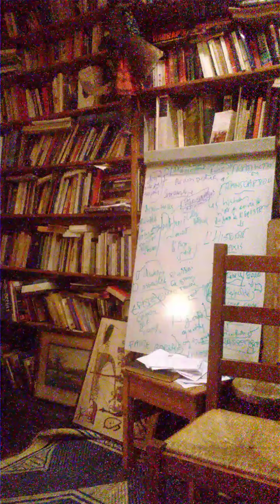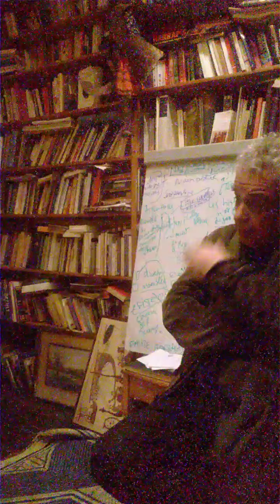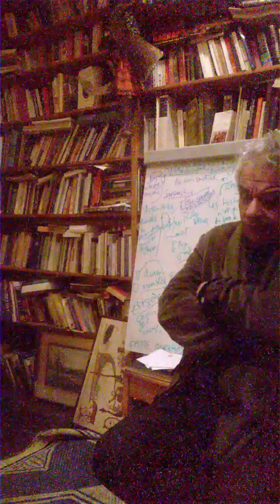Jacques Halbronn Le passage entre français et anglais: transcription plutôt que traduction